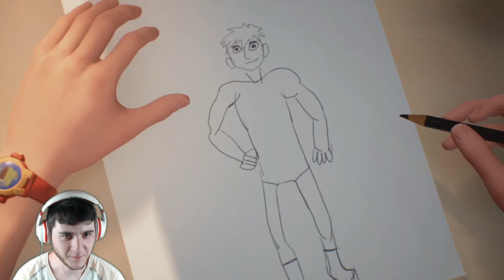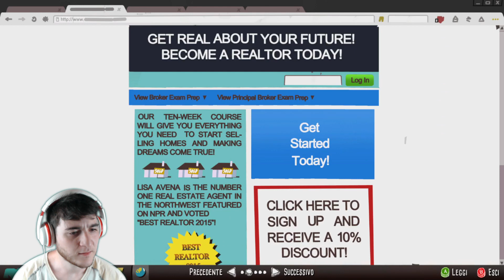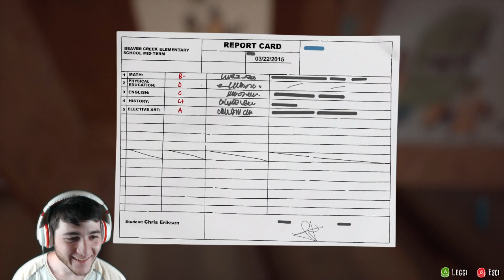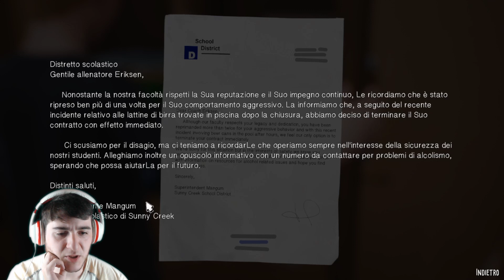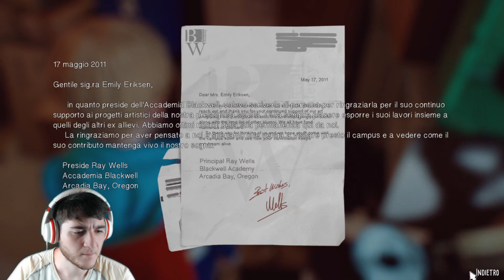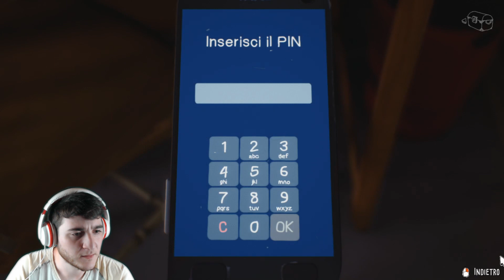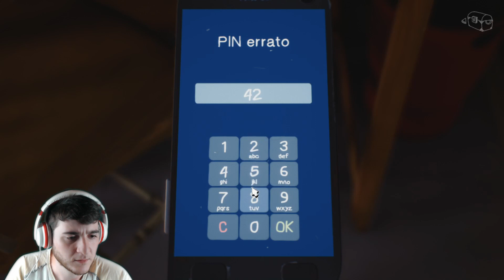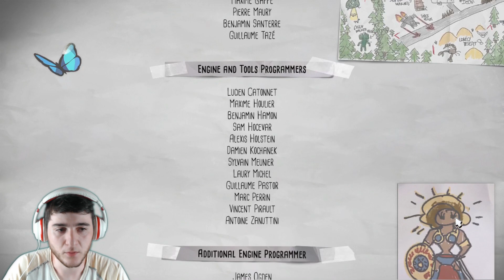The Awesome Adventure of Captain Spirit (Longplay)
Un pizzico di fantasia e un pizzico di polvere magica